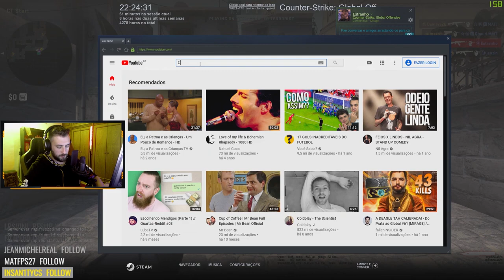ESSA NÃO DEU